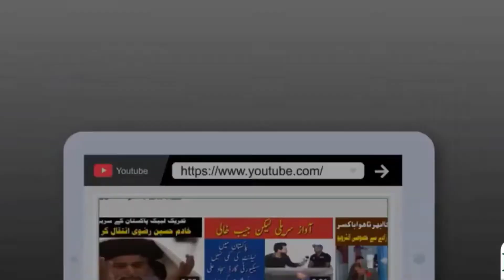Karachi ki mashoor aur munfarid Nalli Biryani | 34 saal Baad Nalli Pulao Mutarif Karwadiya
Karachi Me Qadri Nalli Biryani Ki Dhoom - Aisa Zaiqa Dar Nali Pulao Ke Log Unglian Chat'te Reh Jayen Qadri Nalli Biryani Street Food of Pakistan , Karachi Ki Famous Qadri Nali Biryani - Is Se Ziada Tasty or Behtreen Biryani Kahin Nahi Milegi Qadri Ki Nalli Biryani nay 34 saal Baad Nalli Pulao Mutarif Karwadiya